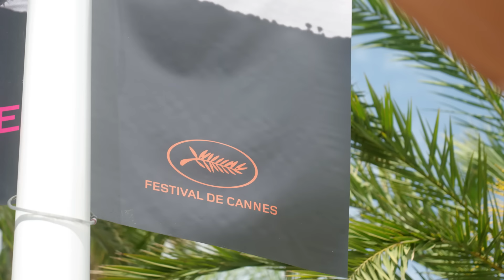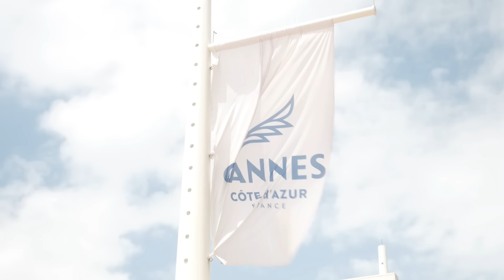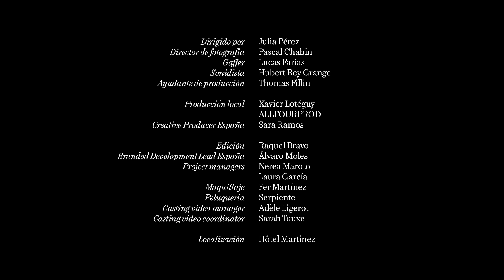Georgina Rodríguez: así se preparó para la alfombra roja de Cannes | Getting Ready | VOGUE España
Georgina Rodríguez hizo brillar la alfombra roja en el estreno de ‘L’été dernier’, la nueva película de Catherine Breillat, en el Festival de Cannes. Invitada como embajadora de L'Oreal Paris, VOGUE España se coló en su habitación en el Hôtel Martinez para conocer todos los detalles de su preparación. Un look pensado para centrar la atención en la mirada, con unas espectaculares pestañas potenciadas por la máscara Telescopic Lift de L'Oreal Paris, y un recogido que acompañaba un espectacular vestido dorado cubierto de cristales.

Presentado por L'Oreal Paris.

Dirigido por Julia Pérez
Producción CNE España: Sara Ramos
Producción local: Xavier Lotéguy (ALLFOURPROD)
Asistente de producción: Thomas Filin
Dirección de fotografía: Pascal Chahín
Sonido: Hubert Rey Grange
Edición y color: Jean Paul Porte
Talent manager: Adèle Ligerot
Casting video coordinator: Sarah Tauxe
Maquillaje: Fer Martínez
Peluquería: Serpiente
Localización: Hôtel Martinez
Project manager CNCC: Nerea Maroto, Laura García

CNE Central Team:
Production Assistant: Katie Haworth
Production Coordinator: Phoebe Shannon-Fagan
Production Manager: Nikki Hopkins
Producers: Leandra Behrens, Benjamin Whitley
Senior Lead, Central Productions: Tom Sandford
SVP, Digital Video, Local Language: Ezzie Chidi-Ofong